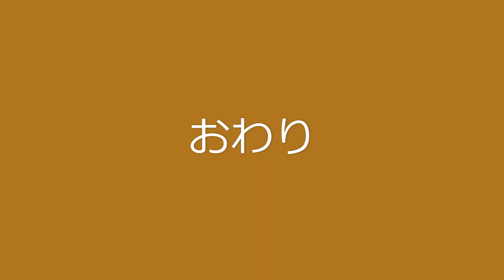雪解けの長野から能登へ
早春の長野信濃から、黒部・能登・輪島と
カメラ片手に歩いてきました。